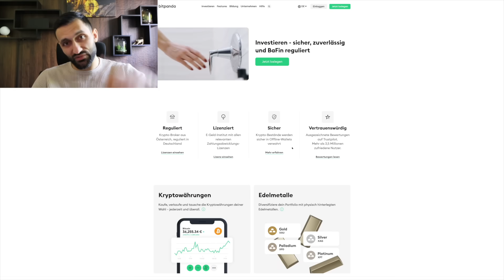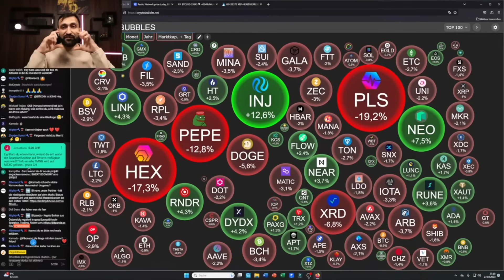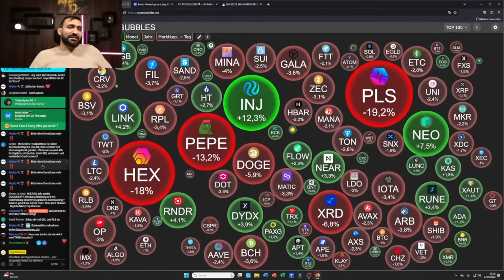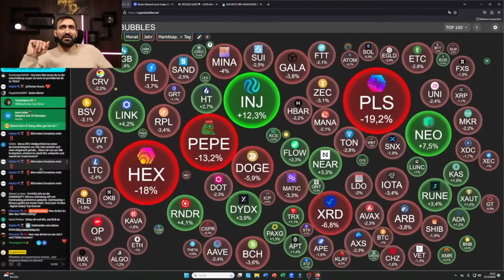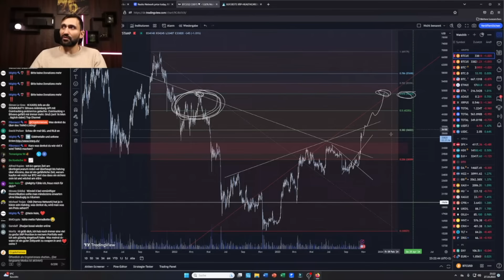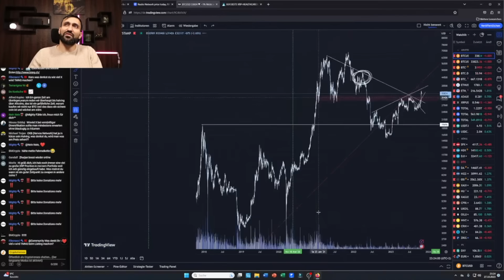Bitcoin bei 48 000$ verkaufen!?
50$ Gratis ohne Einzahlung! Nur für kurze Zeit!:
🔥BingX - Unsere Nr. 1 in Sachen Trading!:

✅Ich habe mit 1000€ getradet und soviel Gewinn gemacht:
🔑Das beste Steuertool: (10% Sparen über unseren Link!)